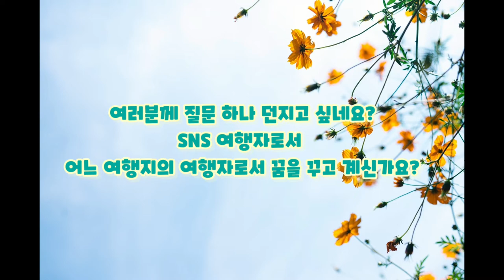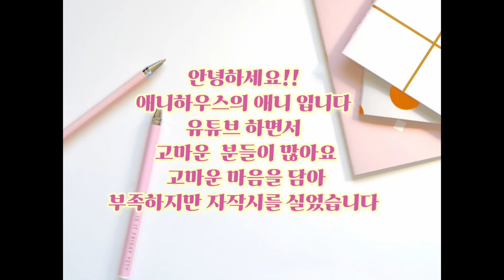유튜브 여행자 (애니하우스의 자작시) Self-made poems by Annie's house#Youtube Traveler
안녕하세요 애니하우스의 애니 입니다
제가 부족하지만 자작시를 하나 올려 봅니다
얼마전에  유튜브 친구가 된 감바의 시가 된 하루님의
용기로 글 재주가 없는 제가 감히 도전을 해 봅니다
예쁘게 봐주세요   고맙습니다 모든분들!!